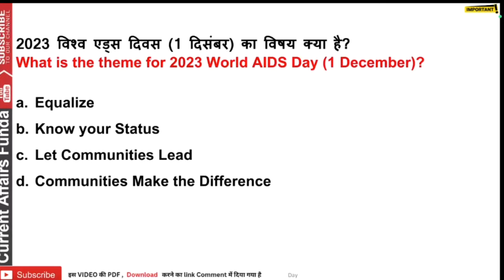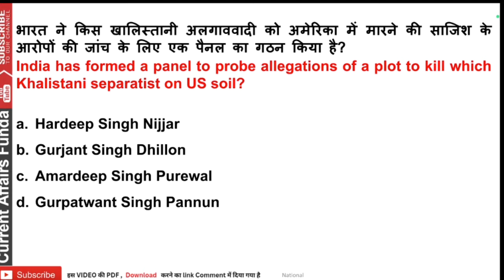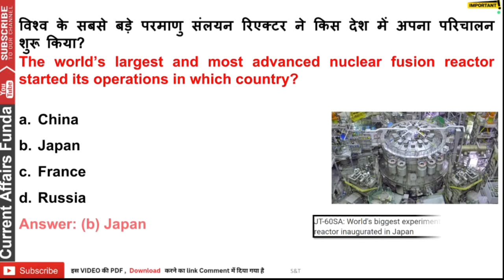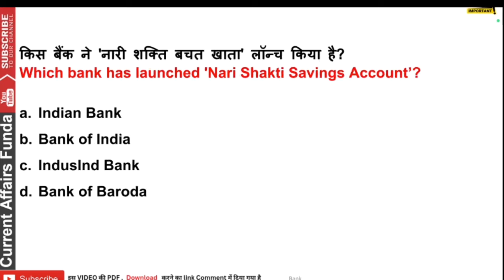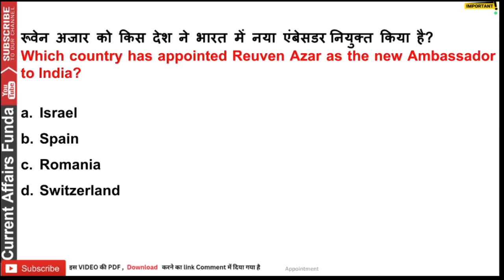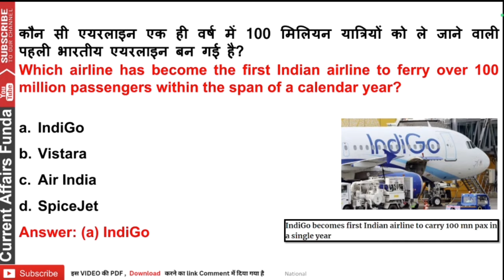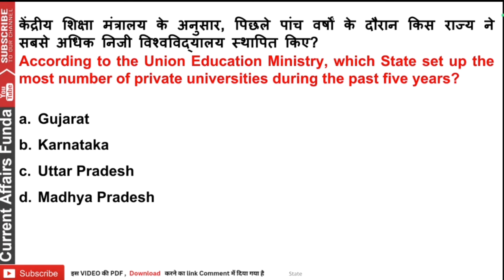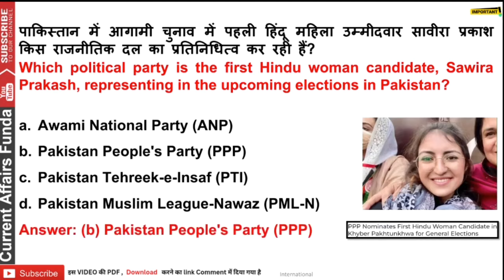December 2023 Current Affairs Revision Superfast 500 MCQ | December 2023 Monthly Current Affairs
Course included -

- 12 Month Current Affairs Available
- 12 Month banking Awareness MCQ
1 Year Current Affairs PDF e- Subscription